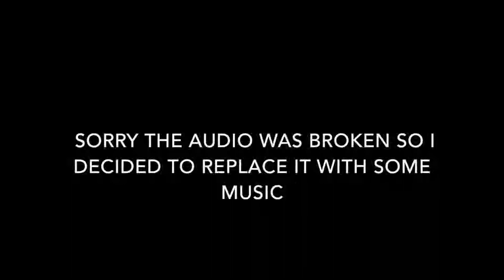[(Super Mario Odyssey)] I Became a Tank???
so today i am playing some more super mario odyssey
and the game footage bleongs to: Nintendo